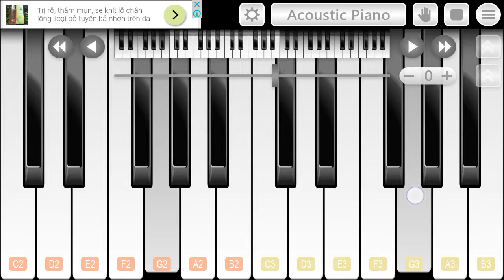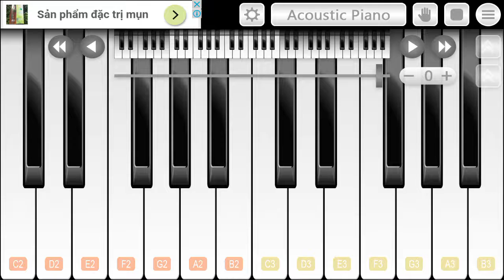XTC-Chúng Ta Không Thuộc Về Nhau, Phối đánh Piano phon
≡^ˇ^≡≡^ˇ^≡
😚 Sweet Home ✨

Mn nhớ ủng hộ mình bằng cách "like " Và "Đăng Ký " kênh của mình nha . Để có thể cập nhật được nhưng video mới và chất lượng hơn nha.!